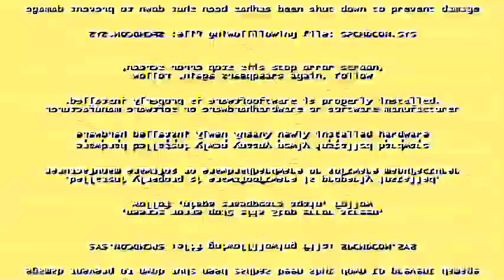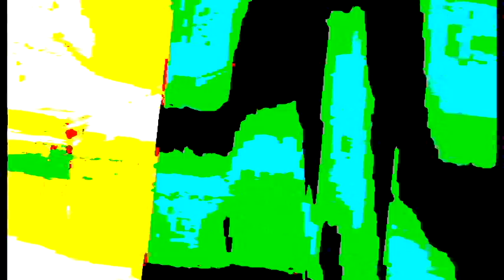Veg Replace Tennis Shorts and Fillers 2 Rounds